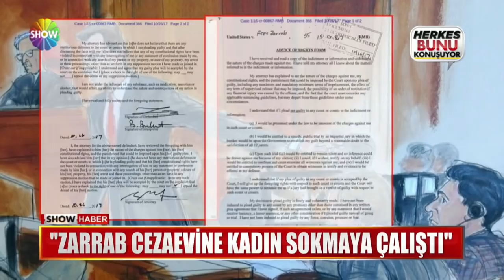İşte Zarrab'ın itirafnamesi